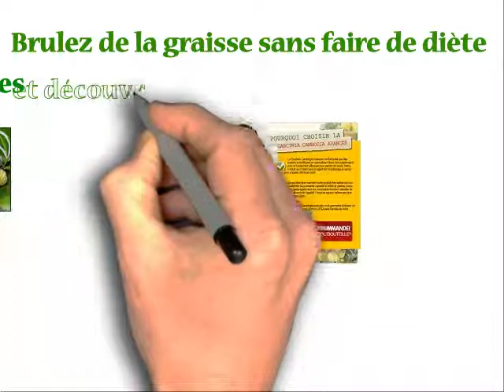Garcinia Cambogia - Garcinia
Le produit que tout le monde attendait pour perdre du poids naturellement est enfin là !

La Garcinia est un petit fruit en forme de citrouille qui peut se trouver au Sud-Est de l'Asie. Il a été cliniquement prouvé que ce fruit absorbait les graisses et stoppait la prise de poids.

Brulez de la graisse sans faire de diète et découvrez les avantages étonnants de Garcinia  Cambogia vous-memes!

Commencez à maigrir dès maintenant...

La « Grande Garcina Extrait Premium » contient un composé actif très important appelé Acide Hydroxy Critique (AHC).

Le supplément AHC Garcina Cambogia aide à la perte de poids de deux manières : il bloque la graisse et supprime l'appétit. Ces deux actions collaborent pour absorber les graisses et stopper la prise de poids.

garcinia cambogia
garcinia
cambogia fruit
fruit cambogia
garcinia cambogia effets secondaires
acide hydroxy citrique
acide hydroxycitrique
pure garcinia cambogia
garcinia cambogia avis
pure garcinia
garcinia cambogia ultra
supplément de garcinia cambogia
garcinia cambogia extrait avec du potassium
extrait de fruit de garcinia cambogia
garcinia cambogia 1500mg
pure cambogia garcinia
effets secondaires garcinia cambogia des femmes
garcinia cambogia 1000mg
cambogia effets secondaires de garcinia vers le foie
effets secondaires de la prise garcinia
extrait de garcinia cambogia
effets secondaires garcinia cambogia web md
effets secondaires garcinia cambogia sûr
effets secondaires de garcinia cambogia
garcinia cambogia 1300
garcinia cambogia où acheter
garcinia cambogia fruits
garcinia cambogia extrait dr oz
garcinia HCA
acheter garcinia
garcinia commentaires des internautes
avantages  de cambogia garcinia
garcinia cambogia perte de poids
effets secondaires garcinia cambogia foie
cambogia extrait
extrait de garcinia
où acheter garcinia cambogia
garcinia cambogia extrait pur
garcinia avis d'extrait
effets secondaires d'extrait de garcinia cambogia
garcinia cambogia pour la perte de poids
effets secondaires garcinia cambogia
cambogia
dr oz garcinia cambogia
garcinia cambogia GNC
garcinia cambogia dr oz
pur extrait de Garcinia cambogia
garcinia cambogia pur
chirurgie de perte de poids
garcinia résultats de perte de poids
cambogia perte de poids
perte de poids de la femelle
perte de poids rapide
perdre du poid
perte de poids
matière grasse
brûleur de graisse
la femme la santé
la perte de graisse femelle
la perte de graisse rapide
garcinia perte de poids rapide
garcinia sélectionné
HCA
AHC
garcinia critiques perte de poids
garcinia critiques perte de graisse
formule garcinia cambogia
garcinia nettoyer
garcinia avancé
avancée garcinia cambogia
miracle garcinia
garcinia cambogia naturel
garcinia nz
cambogia garcinia Plus
cambogia garcinia australie
garcinia cambogia malaisie
garcinia cambogia canada
garcinia cambogia avis
dosage garcinia cambogia
formule garcinia cambogia
garcinia avancé
avancée garcinia cambogia
miracle garcinia
garcinia cambogia naturel
garcinia nz
cambogia garcinia plus
cambogia garcinia australie
extrait de garcinia
cambogia extrait
garcinia cambogia pur
garcinia cambogia GNC
acheter garcinia
cambogia avis de garcinia
meilleur garcinia
garcinia cambogia alimentation
garcinia cambogia garniture
garcinia cambogia pur
où puis-je acheter garcinia cambogia
où peut-on acheter garcinia cambogia
où acheter garcinia cambogia extrait
où puis-je acheter garcinia cambogia extrait
où peut-on acheter garcinia cambogia extrait
garcinia cambogia
où achetez-vous garcinia cambogia
où acheter garcinia cambogia dans les magasins
garcinia cambogia pur
où acheter cambogia garcinia pur